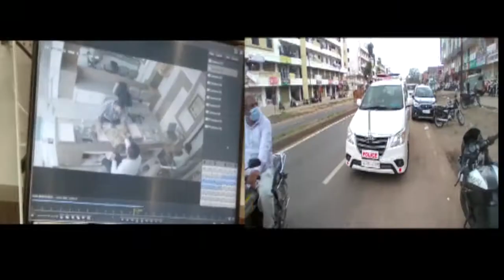વડોદરા શ્રીજી પ્લાઝા,વલ્લભ વેલર્સમાં ૩૦ ગ્રામ સોનાની ધૂળ દિવસે લૂંટ,પોલીસને પડકાર CCTV કેમેરામાં કેદ